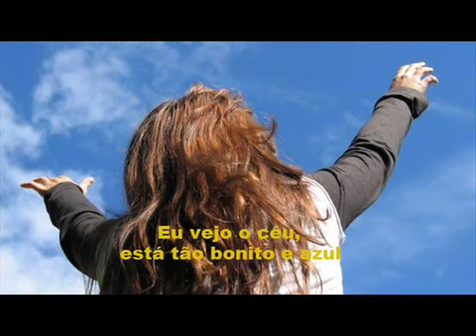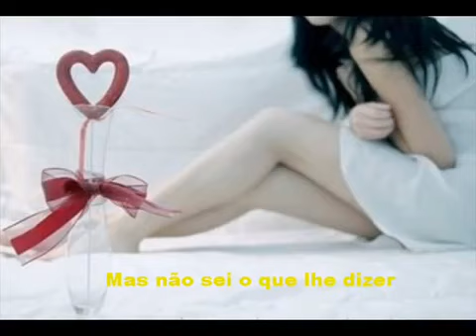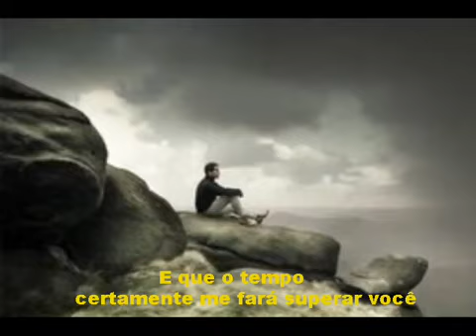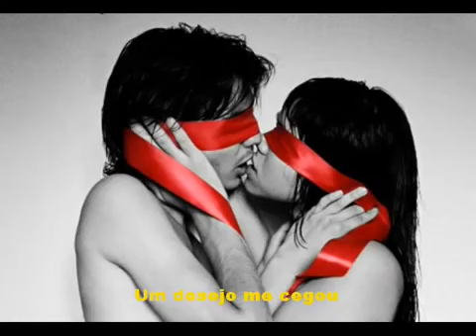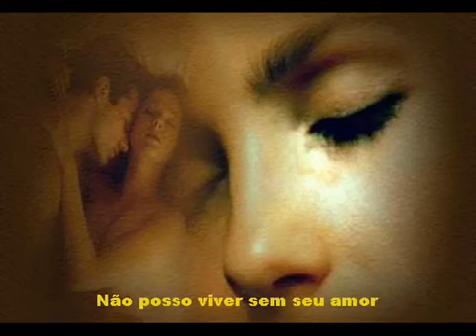Roxette Spending My Time tradução